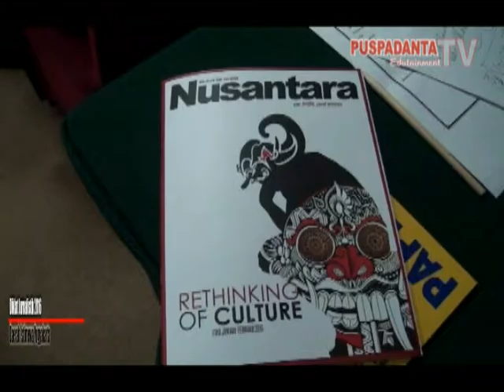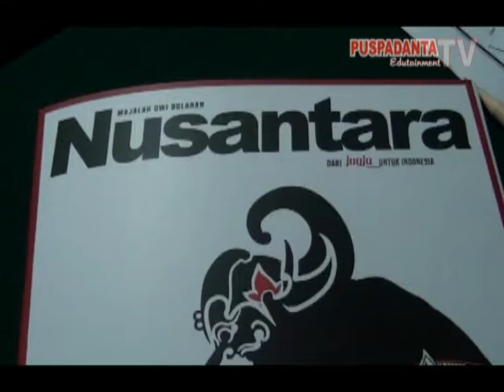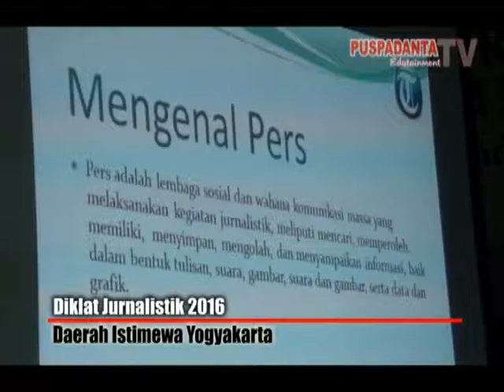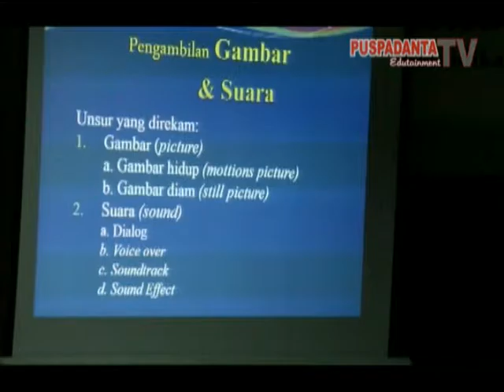Diklat Jurnalistik 2016 Di Daerah Istimewa Yogyakarta Seg 2